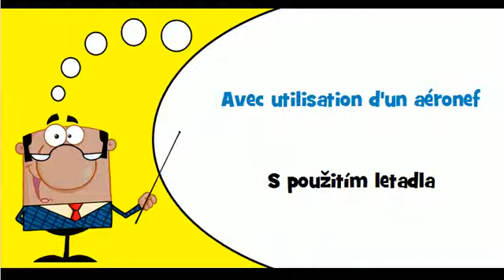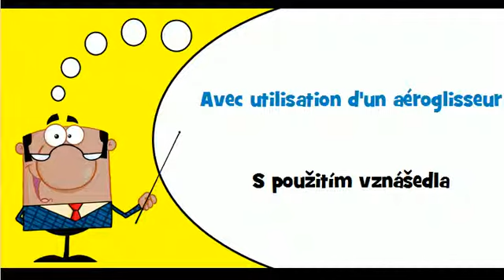Francouzsky lekce # Téma # Použití chladírenských vozu